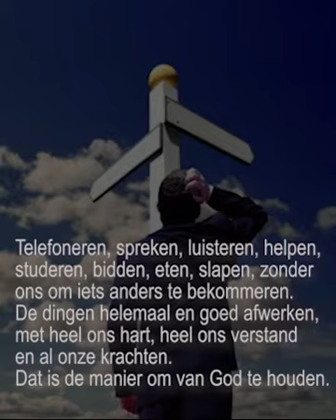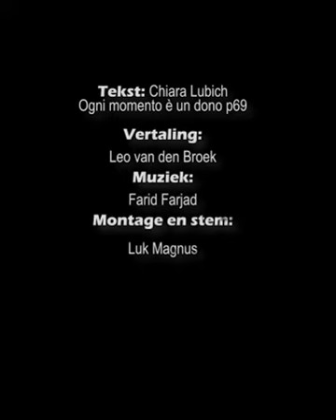Kunnen verliezen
Origineel: Ed. Città Nuova, Chiara Lubich, Ogni momento è un dono
Vertaling: Leo van den Broek
Montage en stem: Luk Magnus